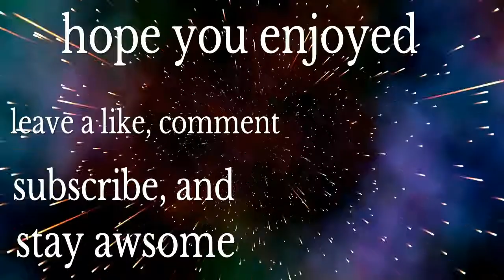Soldier gameplay- America f**k yeah!!!